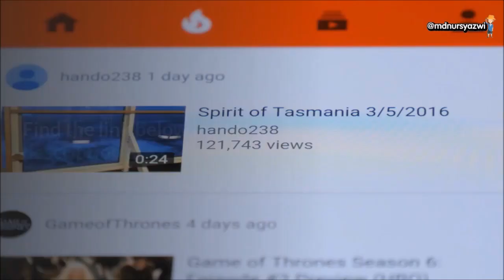Power Drill Attachments : 4 Inch 100mm Power Drill Adapter Decal Removal Anti Scratch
Specifications:

1. Effectively remove car body vinyl appliques, pinstripes or bumper stickers and other adhesives from cars, boats, bicycles, motorcycles, etc.
2. Best for a wide range of paints, chrome and metal surfaces.
3. Easy to use, durable and practical.
4. Type: Rubber Eraser Wheel Tool
5. Material: Rubber
6. Quantity: 1Pc
7. Features: Portable, Durable, Easy to Use
8. Size: 100mm/3.94" (Approx.)